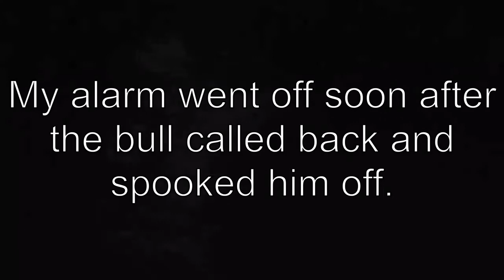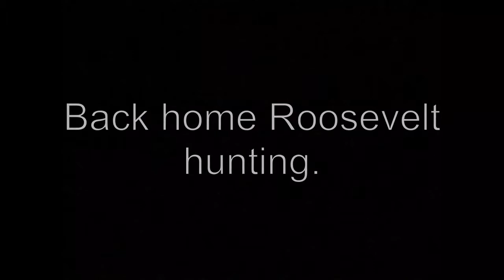The Beginning part two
Hunting elk and mule deer in Oregon general season with a bow.